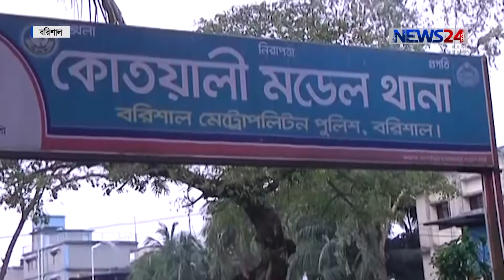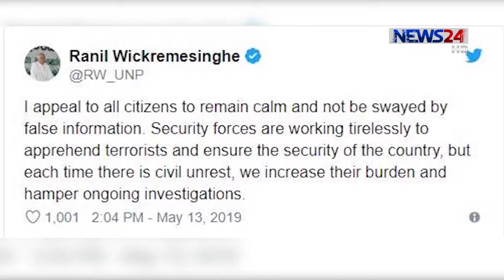NEWS24 রাতের সংবাদ at 12:30am News on 15th May, 2019 on News24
12:30am News on 150519 on NEWS24.

COPYRIGHT DISCLAMIER:
News24 Official Address:
NEWS24
371/A
Bashundhara Road
Block – D
Bashundhara Residential Area
Dhaka - 1229